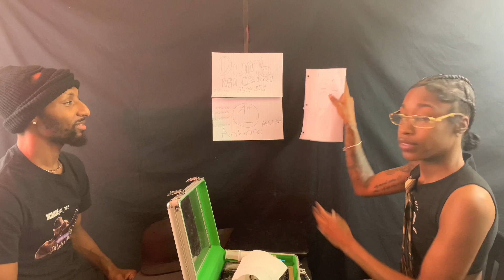Acting/ improve (interrogation room scene)